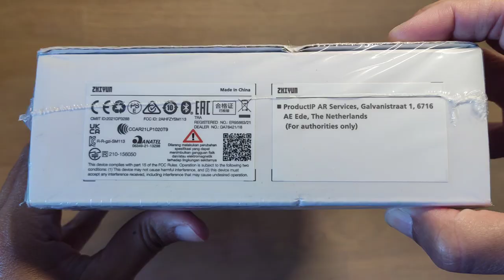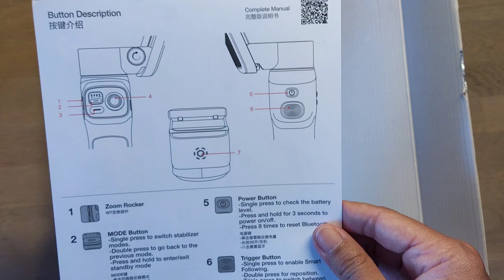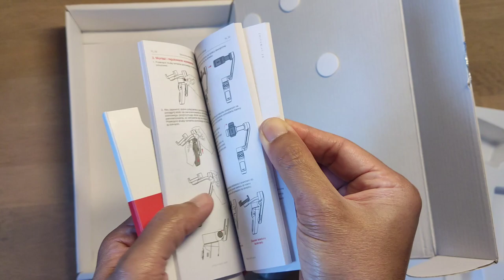Unboxing Gimbal Zhiyun Smooth Q3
Gimbal is a device that allows you to capture stabilized, smooth footage from your camera while moving. Simply put, a gimbal helps to keep your camera steady while shooting.